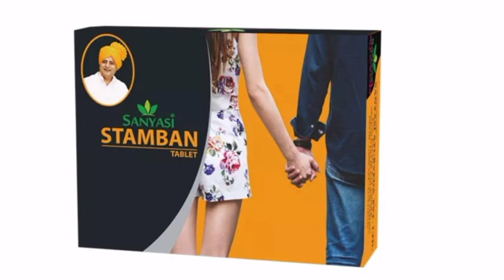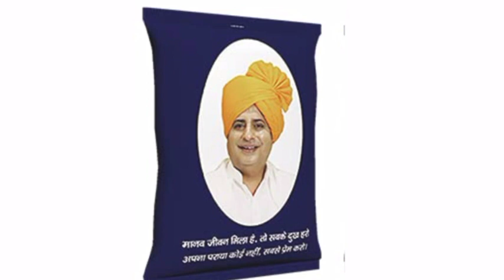sanyasi ayurveda joshila tablet honest review,sanyasi ayurveda stamban tablet review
Sanyasi Ayurveda sthambam tablet Sanyasi Ayurveda Joshila tablet donon ke bare mein complete Jaane best kaun si hai

sanyasi ayurveda dava reviews
sanyasi ayurvedic medicine
sanyasi ayurvedic dava se kya hota hai